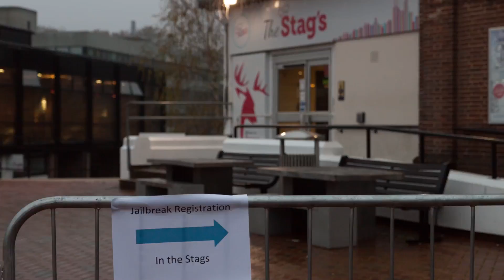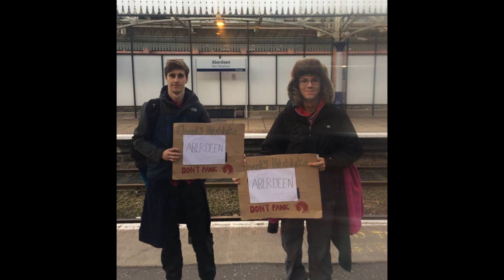Jailbreak 2014 Flashback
In celebration of Enactus Week we are looking back at our Jailbreak event from late 2014. Enjoy.